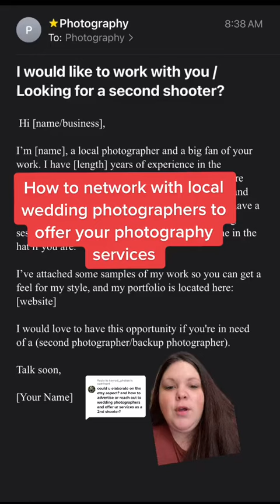How to network with local wedding photographers to offer your second shooter services